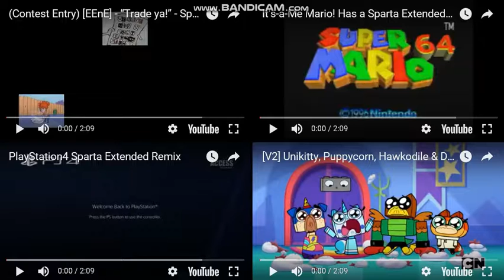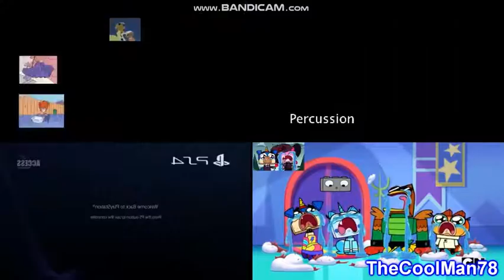Let's Remake FTW 01 --- Sparta Extended Remixes Side-By-Side 319